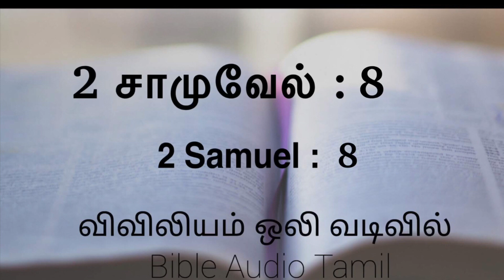தாவீதின் வெற்றிகள் ❕2 சாமுவேல் அதிகாரம் 8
2Samuel Chapter 8